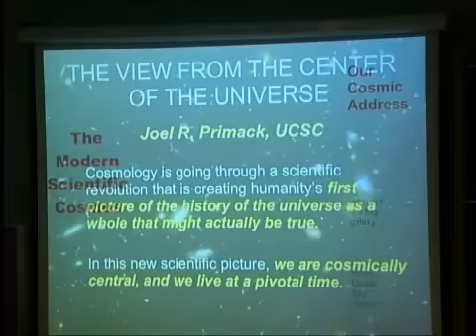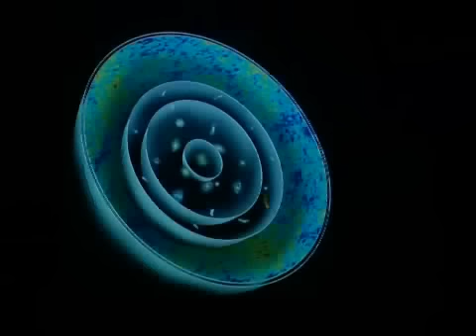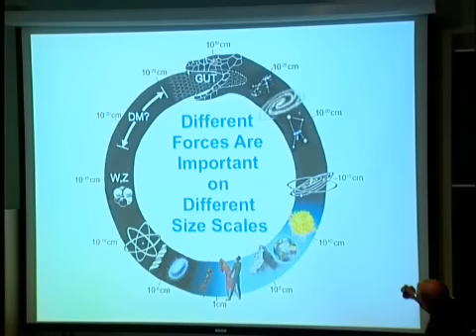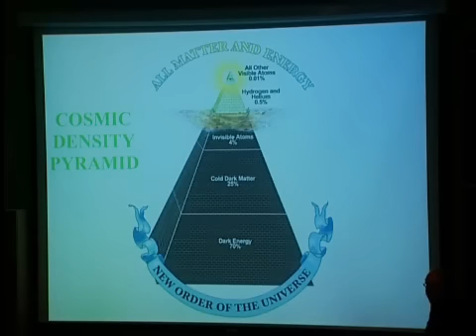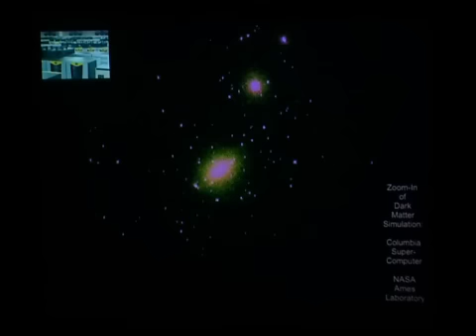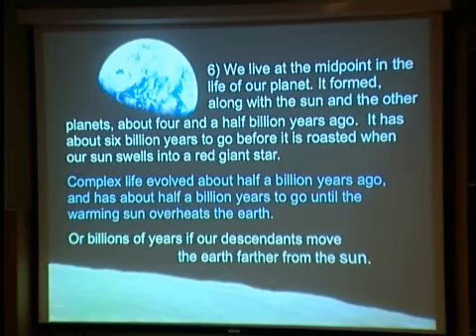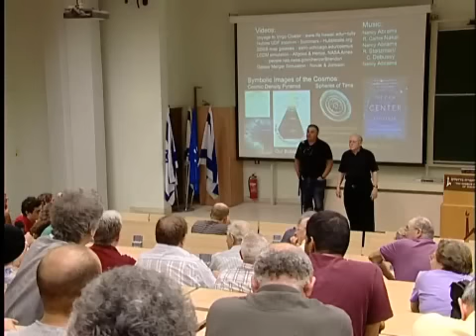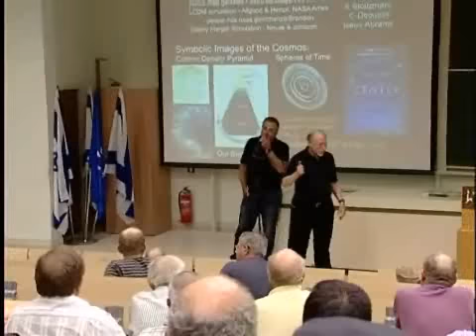Prof. Joel R. Primack- The View from the Center of the Universe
Discovering Our Extraordinary Place in the Cosmos
Prof. Joel R. Primack

part of the "Madua 2007-08" lecture series

produced by the Authority of the Community and Youth
and filmed by the Center for Multimedia Assisted Instruction